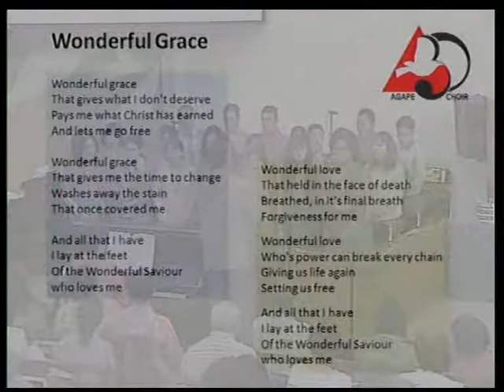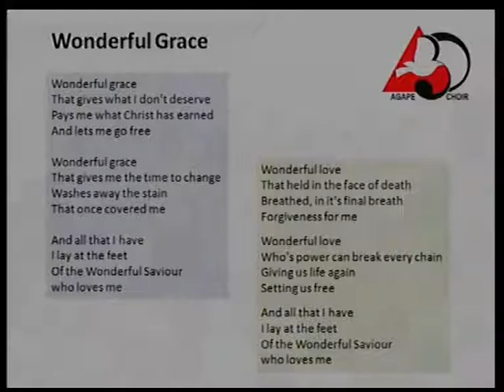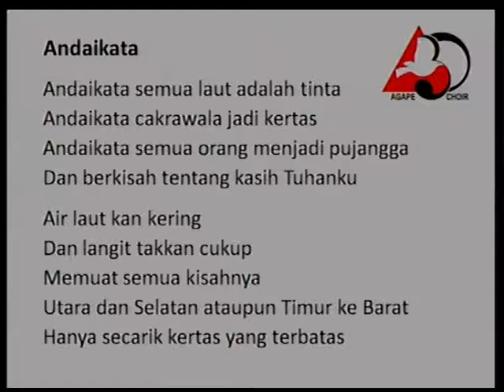Agape Choir GKIKB 6 Nov 2016